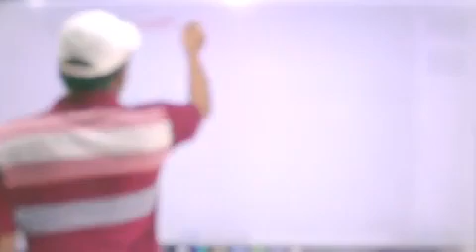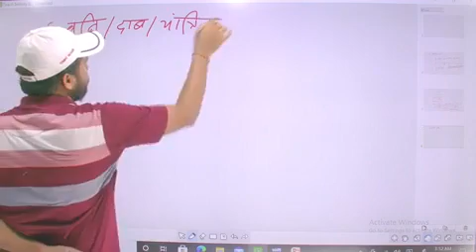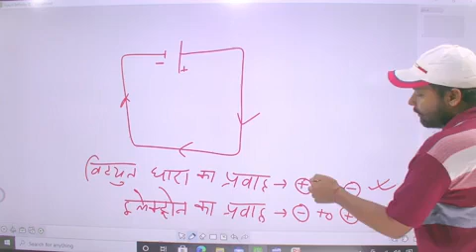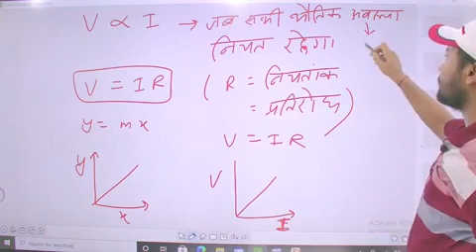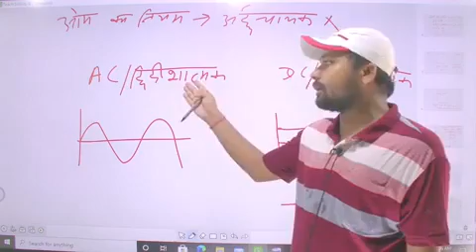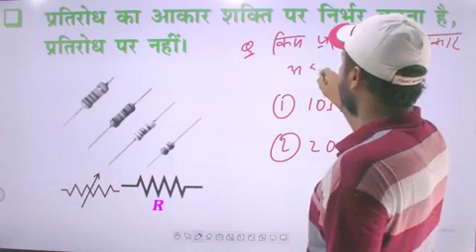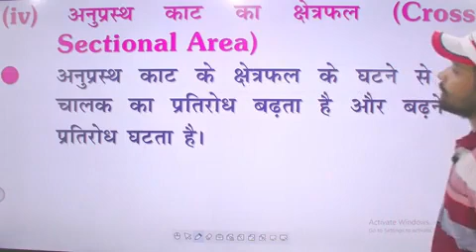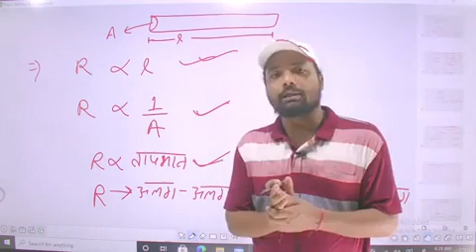ITI-TRADE ELECTRICIAN । Basic of Electricity Part -3 । SK jha iti course । Sciencewalaaa